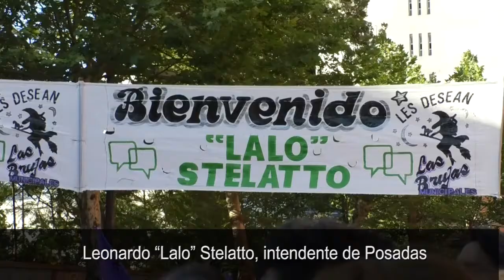Lalo Stelatto presentó su Gabinete